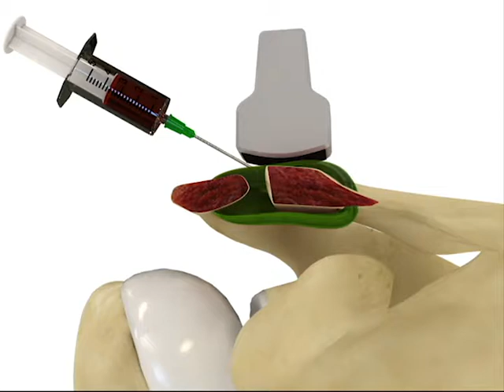Shoulder intevention; Acromioclavicular joint injection